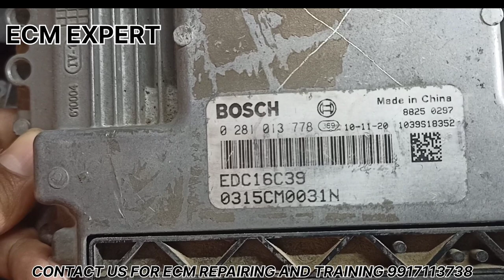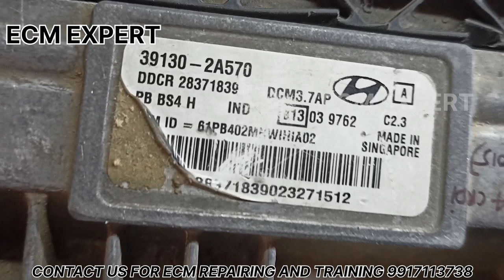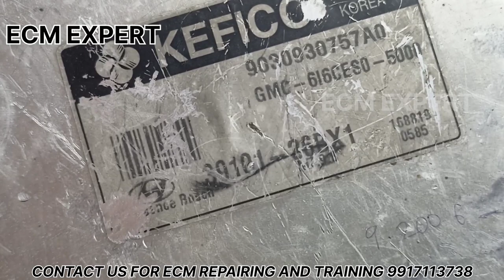MD1 AND MG1 ECU/ECM. ECU ECM REPAIR TIPS. ECM EXPERT PART 56.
MD1 AND MG1 ECM/ECU DETAILS.  THIS VIDEO FOR ECUCATIONAL PURPOSE ONLY
NEW GENRATTION ECM/ECU. PART 53